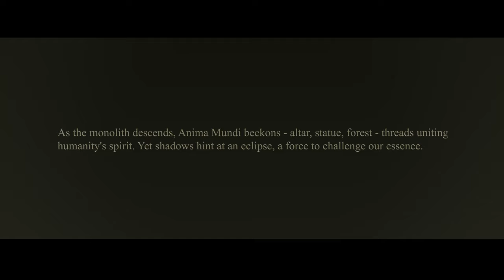BRTHRM - AETHERBANE (Official Video)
The Anima Mundi saga unfurls, and within the serene alpine landscape, it takes a dark turn: a shadowy forest hints at a growing affliction, a menace threatening the threads uniting humanity's spirit.

Aetherbane signifies a departure from balance. The serene forest, the altar and the bronze sentinel—all threatened. The creeping shadows symbolize greed, selfishness, and nature's abuse encroaching like an unstoppable force, mirroring the very real challenges faced by our world

As Aetherbane unleashes shadows within Anima Mundi, it mirrors our own struggles. The affliction represents the societal shadows—war, disease, and oppression. The immersive experience serves as a reflection, a call to confront these shadows and reclaim our balance.

As the sonic tapestry unfolds, a dungeon synth-inspired score emerges from the depths of a Eurorack setup, analog synths weave an unsettling calm, echoing the delicate balance within Anima Mundi. Cinematic percussion, like distant thunder, heralds the transformation—ominous, abrupt, and commanding.

Written, recorded and edited by BRTHRM
Video made within Unreal Engine 4 using Quixel Megascans

X:    @BRTHR_M